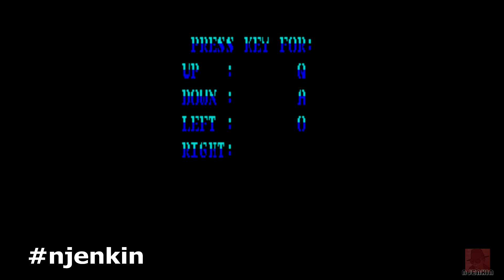Operation Hanoi - on the ZX Spectrum 48K !! with Commentary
OPERATION HANOI - on the ZX Spectrum 48K. Published by Players Premier in 1990. A rail shooter not linked to OPERATION WOLF or OPERATION THUNDERBOLT.

As usual, it's not about perfect game play, but easing stress, having some fun and seeing what the game would have felt like on your first or second go.

You can become a Supporter of the Channel with additional Perks by becoming a Member! Thank you!

I'm also on Twitter or X - jenkin7NICK